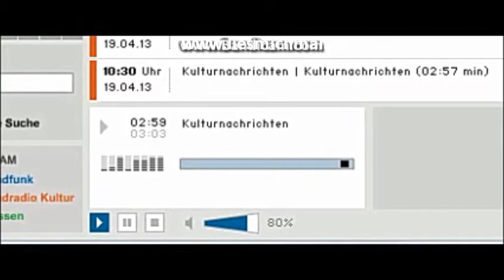Christian Eisert - Witze & Frauen - Deutschlandradio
Das Interview in der WELT, vom 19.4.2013, mit Comedy-Autor & Comedy-Coach Christian Eisert veranlasste DeutschlandradioKultur zu dieser Nachrichtenmeldung über Frauen aus der Provinz.